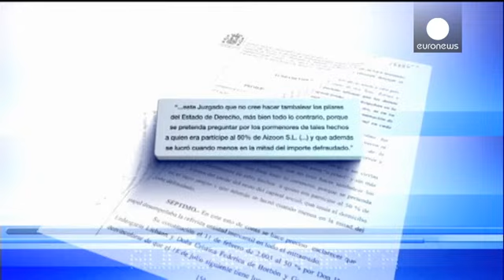İspanyol Prenses sanık sandalyesinde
İspanya’da 2010 yılında patlayan ve Kraliyet ailesine uzanan yolsuzluk skandalında yargı süreci başladı.

Ülkede gündem olan skandalın ilk davası Mallorca’da görüldü. Prenses Cristina, eşi Inaki Urdangarin ve 16 sanık hakim karşısına çıktı. Altı yıl süren soruşturmanın ardından Prenses Cristina vergi kaçırmakla suçlandı.

Prensesin eşi Urdangarin’e yöneltilen suçlamaların sayısı ise birden fazla. Urdangarin’in nüfuzunu kullanarak başında bulunduğu Noos adlı enstitü vasıtasıyla devlet ihaleleri…